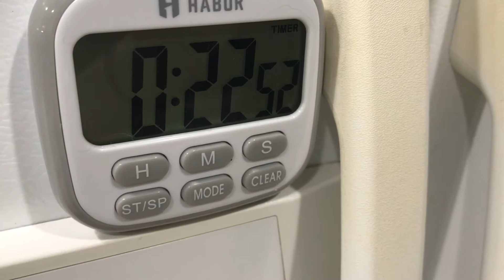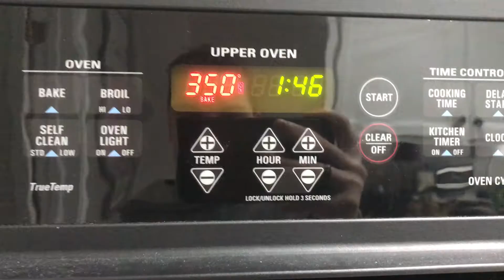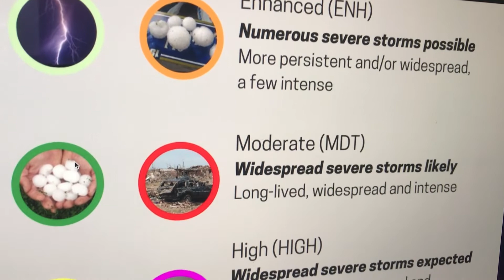VEDA 2020 || April 17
who's ready for it to rain again?